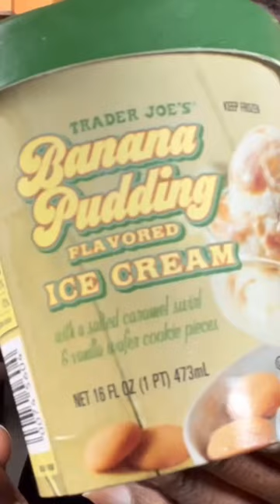‼️ BANANA PUDDING ICECREAM ‼️ THIS IS NOT A DRILL ‼️